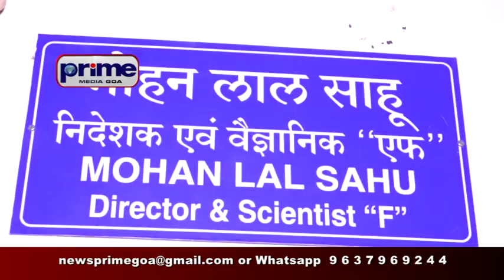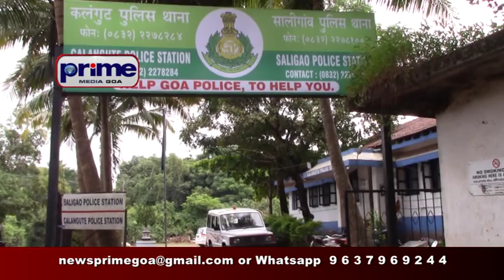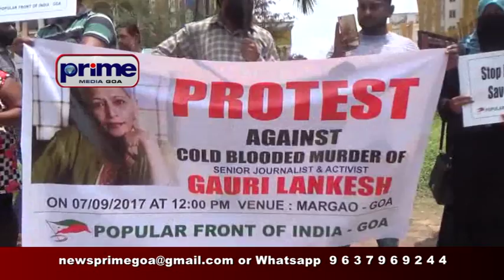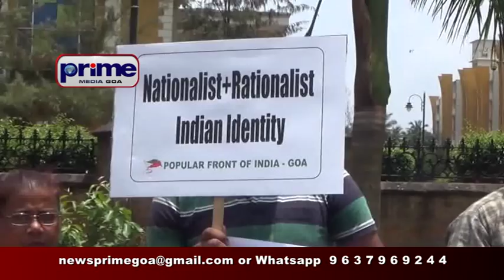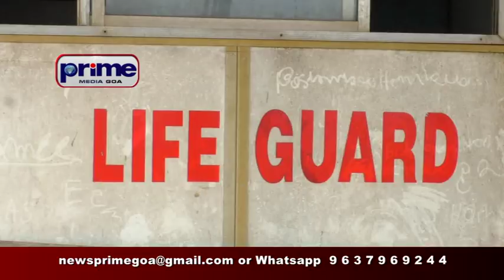PRIME KONKANI NEWS 7TH SEPTEMBER 2017